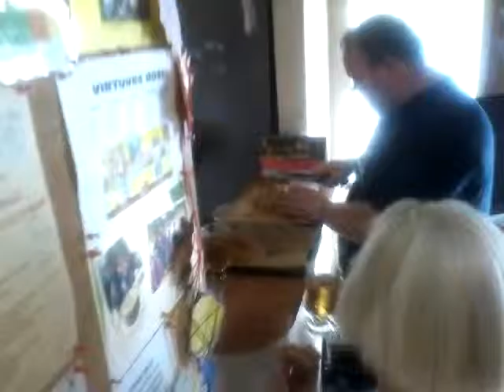I am a "cook"- How make a bread (part 3)